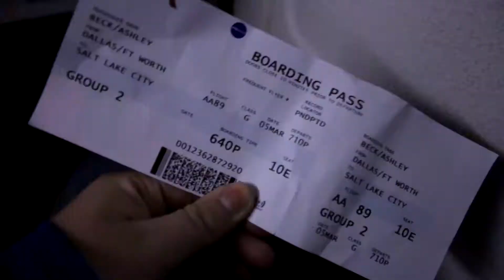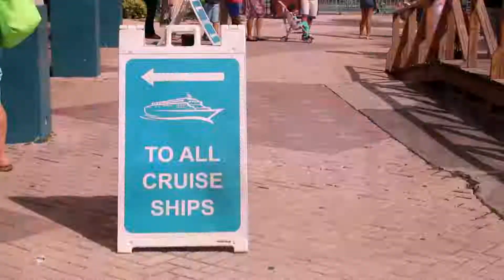The Bahamas: Travel Diary || Ashley Camille Videography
I seriously love my family! And the time that I have spent in the Bahamas (February - March 2016) has truly changed me, and my life! I got to explore another country, and become apart of it. I got to discover small shops, and see what life is like in the gorgeous city of Nassau. I got to walk along the beach on the stunning island of Half Moon Cay. I swam with the tropical fish in the beautiful ocean of Grand Turk. I was able to find myself within this adventure. I grew closer to my family. I met people who are not like me, but people who I can like all the same. I took pictures of things, and places, and people that I met. My mind was in constant awe of life on this Earth. The beauty that God has given us is incredible! I saw things with new eyes. I looked at a map, and was able to say that I have been transformed by the places I’ve been to, the things I’ve seen, and the people I’ve met. I have now come home, and I have realized that I have not come home whole, but I have now left a piece of my heart in each place I have been. This is what is at the heart of adventure, and this is why I plan on making my life the greatest one yet! I've got Wanderlust in my soul! And I will travel the rest of this grand world one day!
Camera: Canon 70D & Go Pro Hero 4